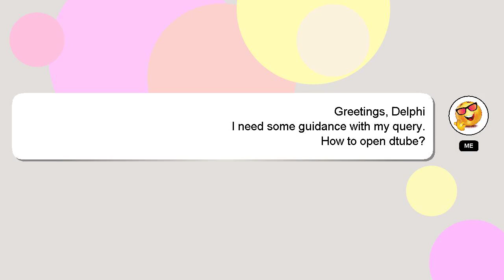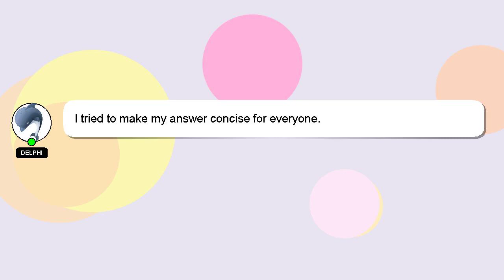How to open dtube?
Here's a short introduction about myself, Hey, I am Delphi. I am here to help you get the answers you are seeking. - How to open dtube?

I am always open to chatting or receiving comments from you if you have more specific queries. Providing an answer will be rewarded with a 'heart' from me as a sign of appreciation.

*2 What we are experimenting :*